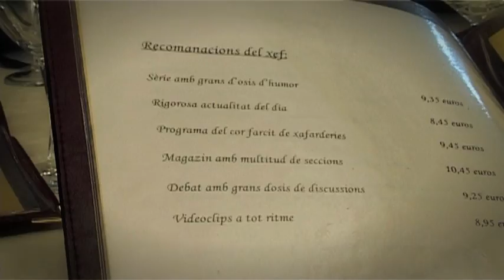ESPOT CANAL CATALÀ LAMANYANA